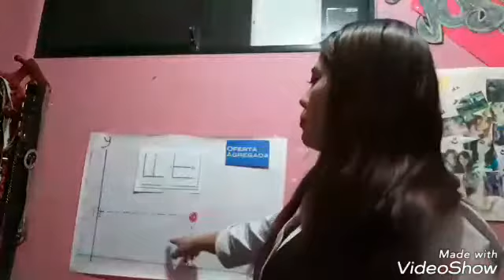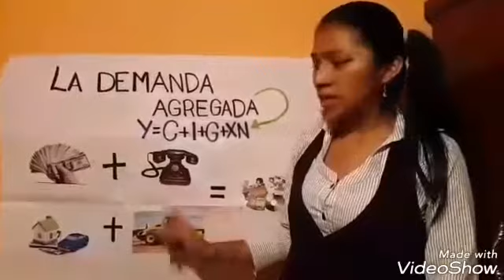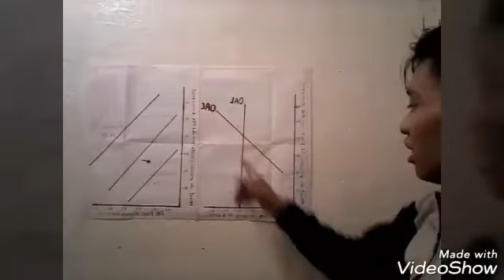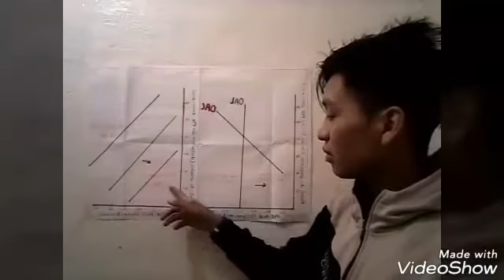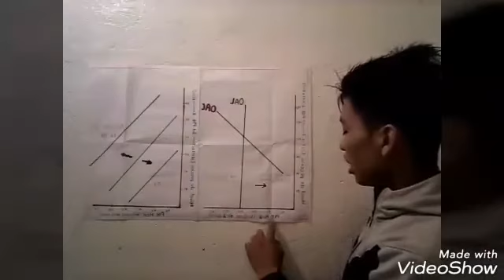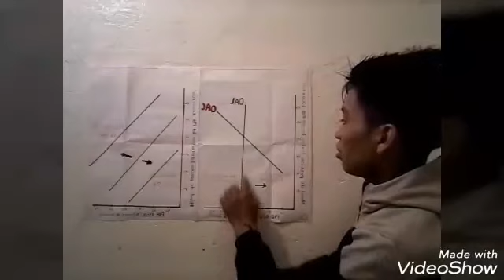Curva de la Demanda y la Oferta Agregada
Tutorial de los Estudiantes del "ITSVN"